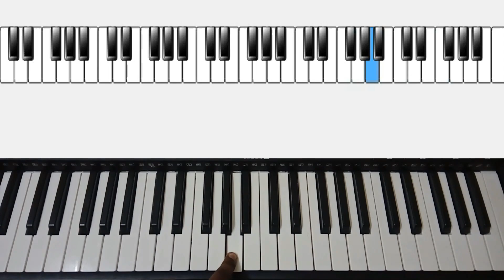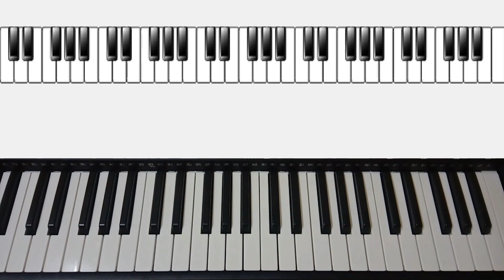வாழ்வே நீர்தானையா(Vaalve neerthanaiya) keyboard notes+intro+Chords and BGM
HI guys hope u njoyed this video. more songs r on the way. GOd Bless all and stay tuned:))
chord sheet: